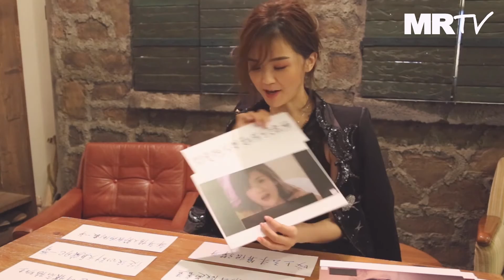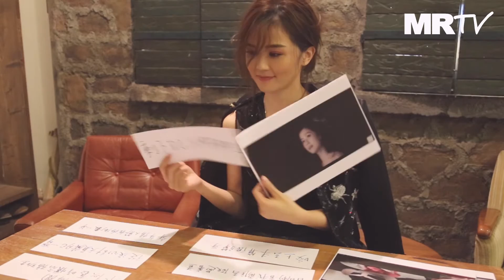【 FW16《UNA》封面人物｜蔡卓妍 】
然後買襪買衫係咪可以做風紀？依方面 MR 都答你唔到，不過睇完條片，至少你會發現「阿Sa」蔡卓妍嘅記性其實好到不得了！